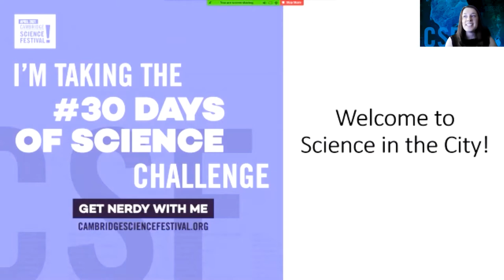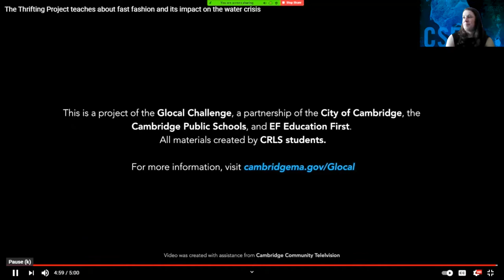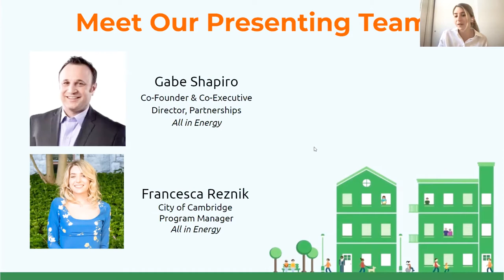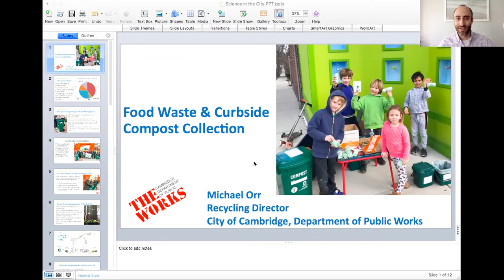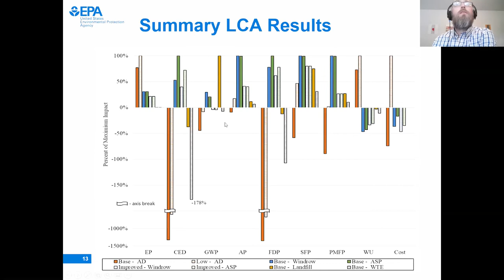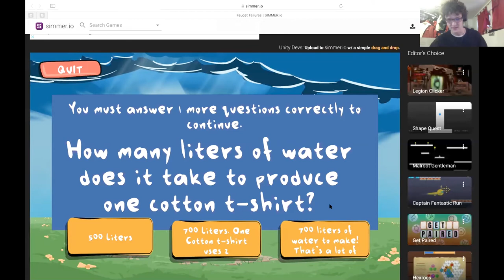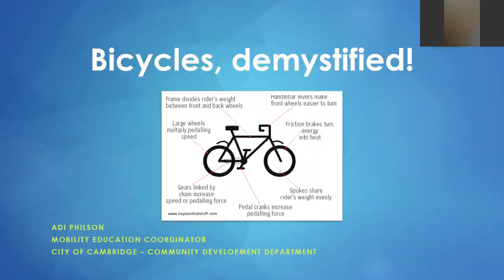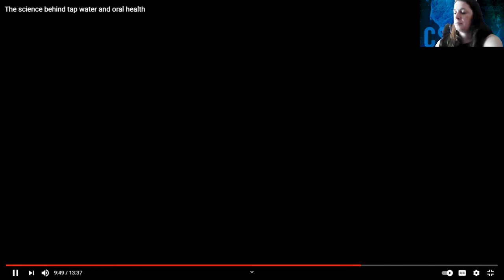Science in the City Live Session - 4/23/21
Join the City of Cambridge for our annual Science in the City showcase, highlighting the science behind the work we do for our community. An official submission to the Cambridge Science Festival.